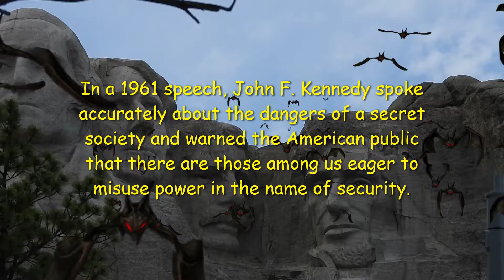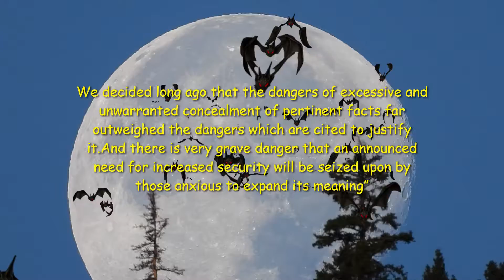John F Kennedy # 185